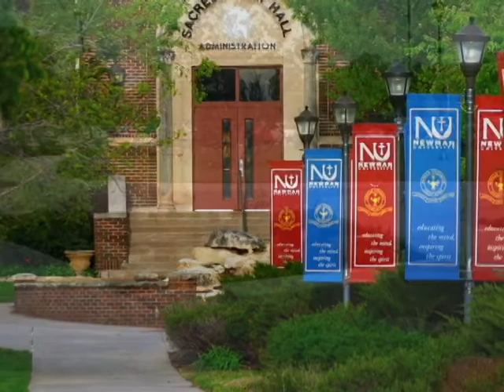Catherine Brady Award Intro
Video introduction for Catherine Brady at the Newman University Cardinal Newman Banquet 2009

Newman University
Wichita, KS